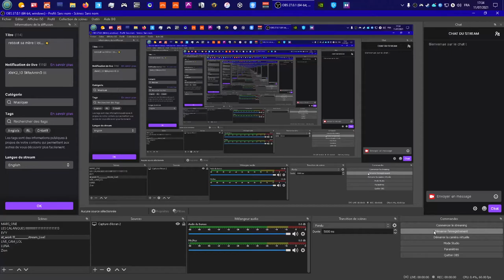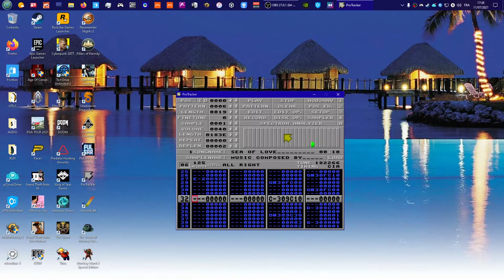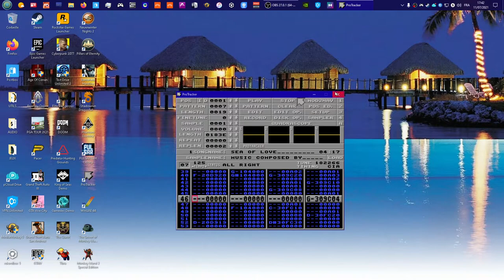Computer Music in 80s....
hey... the artist was a guy called... "MOBY" ?

my 2 fav songs/modules of him.. :LOVE:

the "MODules" were created in 80s with a Commodore AMIGA home computer,.

here i'm using a PC tracker software that emulates SoundTracker :

a SONG is a partition of music,

a MODule was same, withe the samples included.

VISIT AMIGA MUSEUM for more Songs.. :-)